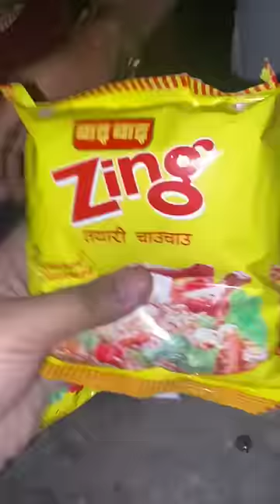Chow Chow রেসিপি কেমন লাগলো 🍜🥘😱🤯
bengali
digha,
digha tour,
digha ranna kore,
digha sea beach,
digha hotel,
digha tour from koltaka,
দীঘা ভ্রমণগাইড,
old digha,
কম খরচে দীঘা ভ্রমণ,
Digha Hotel,
digha food,
দীঘা হোটেল ভাড়া,
দীঘা ভ্রমণ